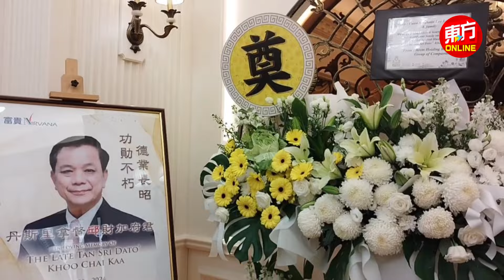【邱财加逝世】“西渡” 加入西马的华团 吴添泉：由邱财加提携加入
华总总会长丹斯里吴添泉表示，他「西渡」加入西马的华团是由丹斯里邱财加提携。

吴添泉今日在邱财加的丧礼接受媒体采访时，如是表示。